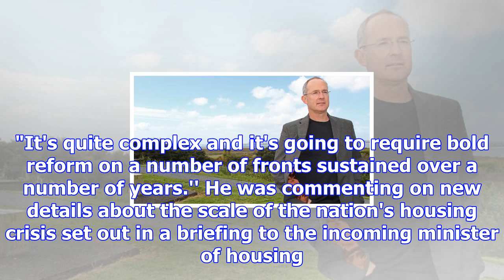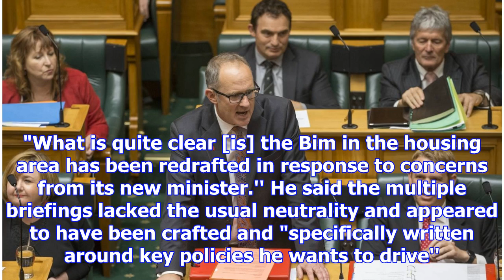Minister shocked at housing shortfall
The Government says it has "inherited a mess'' after newly released figures on the country's housing...